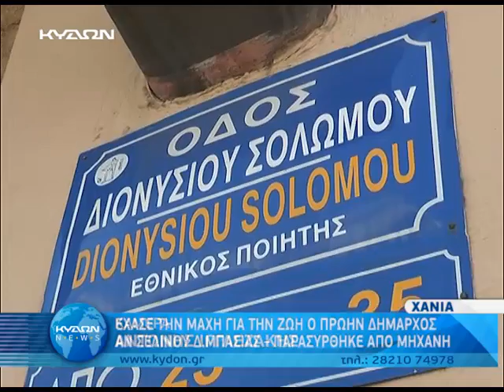23 09 2014 ΘΑΝΑΤΟΣ ΜΠΑΣΙΑ ΤΡΟΧΑΙΟ ΕΓΚΑΤΑΛΕΙΨΗ